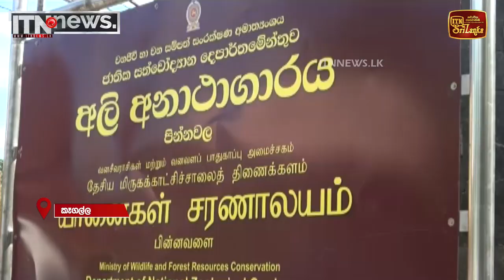කෑගල්ල සහ මහනුවර අතර නව සංචාරක කලාපයක්